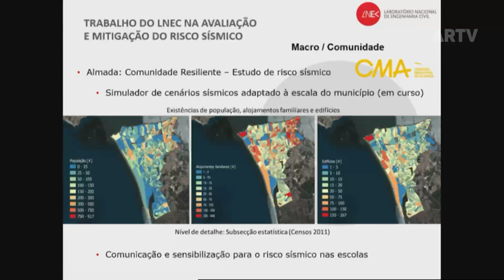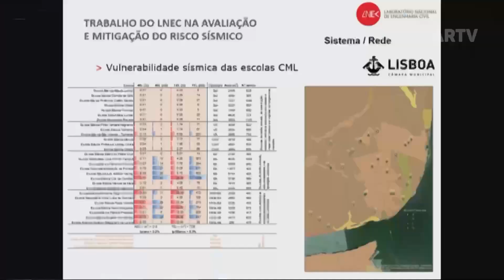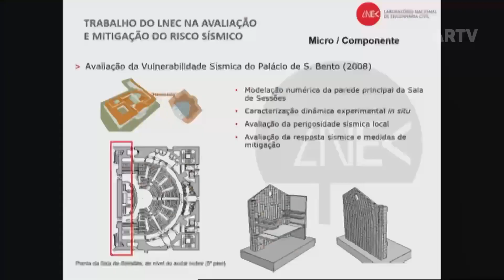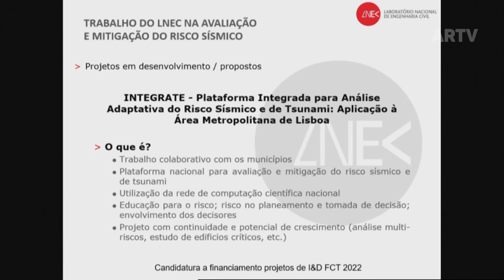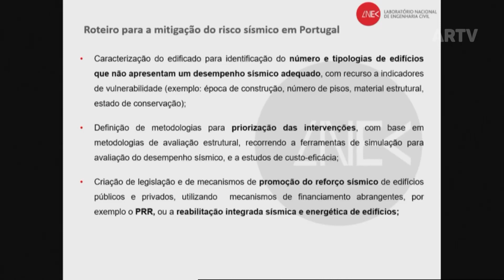2023 02 15 - Audição conjunta sobre vulnerabilidade sísmica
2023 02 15 - Audição conjunta sobre vulnerabilidade sísmica (requerimento do PSD)